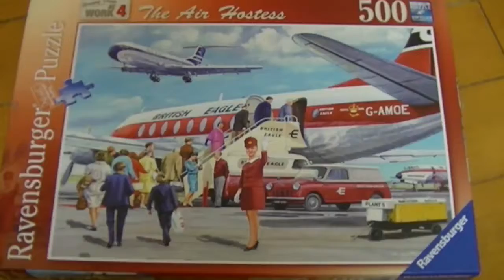Jigsaw timelapse - Air Hostess - A bit of fun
Many Many Many Many Many Many Many Many Many Many Many Many Many Many Many Many, you get the drift.  Many years ago when I was just a wee kiddie I used to do jigsaws with my mother.  now that I am just a little bit older I decided to introduce them to my daughter and thought we could do some together as well as film a time lapse of them coming together.  Here is the time lapse of that video, the main purpose was the fun, or so I told her.  The main purpose was to do the jigsaw.